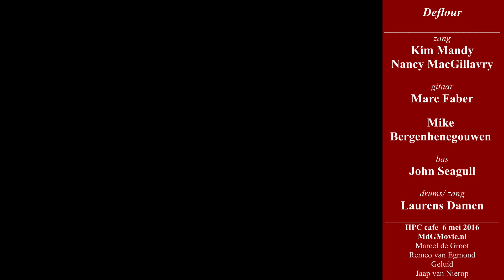Kim and DeFlour